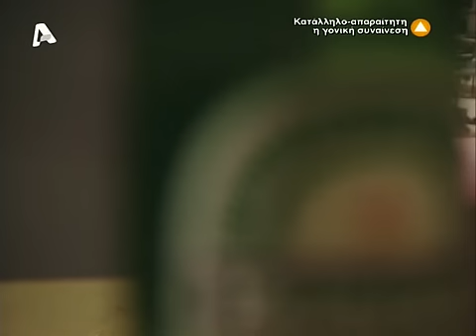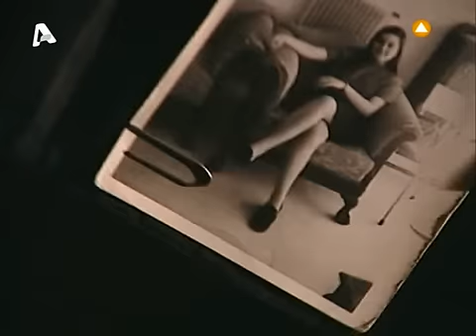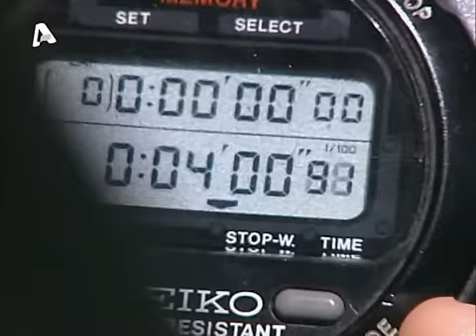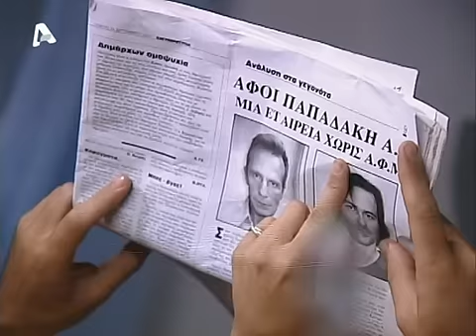ΚΟΚΚΙΝΟΣ ΚΥΚΛΟΣ - ΟΙ ΕΠΑΓΓΕΛΜΑΤΙΕΣ (ΜΕΡΟΣ 1ο)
Ο Μάκης κι ο Θοδωρής, είναι δύο αδέλφια εντελώς ασυνήθιστα. Αντί για άλλη δουλειά, κάνουν ληστείες σε τράπεζες. Ο σκοπός είναι να μαζέψουν αρκετά χρήματα και να φύγουν μόνιμα για το εξωτερικό. Σε κάποια από τις ληστείες, ο Θοδωρής γνωρίζει και ερωτεύεται τη Δέσποινα. Καταφέρνει να συνδεθεί μαζί της ερωτικικά και παρά τις αντιρρήσεις του Μάκη, την κάνει ενεργό μέλος της ομάδας. Μαζί ε τη Δέσποινα αρχίζει μια «χρυσή εποχή» για τη συμμορία, όπου η μιά ληστεία διαδέχεται την άλλη και τα λεφτά αρχίζουν να συσσωρεύονται. Ώσπου κάποιο βράδυ, αιφνιδιαστικά, όλα τινάζονται στον αέρα...

Κομμάτια που ακούγονται στο επεισόδιο:

16 Horsepower - Brimstone Rock

Έτος: 2001

Κύκλος: 2ος

Επεισόδιο: 7o

Σκηνοθεσία: Αλέξης Καρδαράς

Σενάριο: Αποστόλης Τσαούσογλου

Ηθοποιοί: Βαγγέλης Γερμανός, Δημήτρης Αλεξανδρής, Ειρήνη Μπαλτά, Κώστας Φαλελάκης, Γιώργος Σουξές, Αλέκος Μάνδυλας, Θανάσης Λαμνάτος, Σμαράγδα Καρύδη, Στέλιος Μάινας, Αντώνης Αντωνίου, Νίκος Νίκας